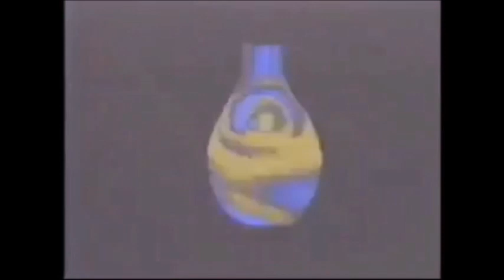sleepdealer - puff meditate